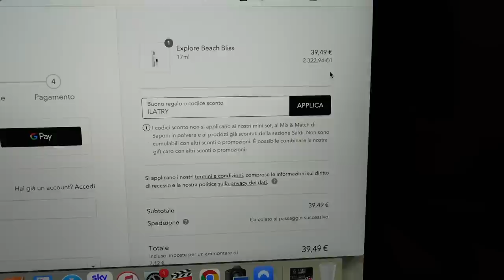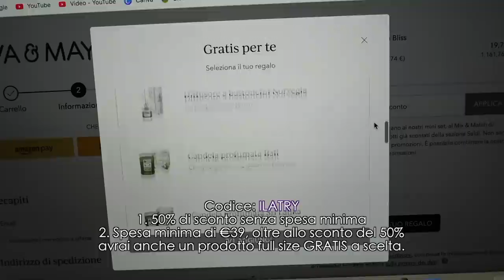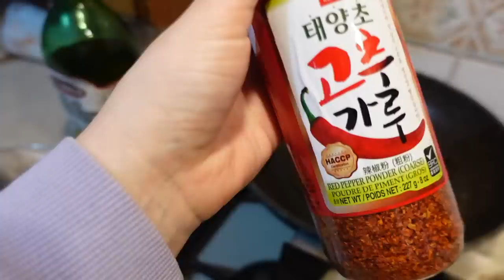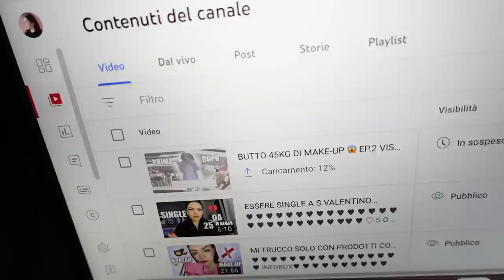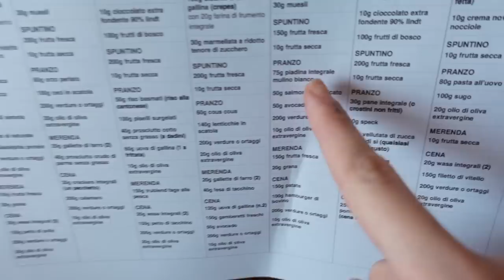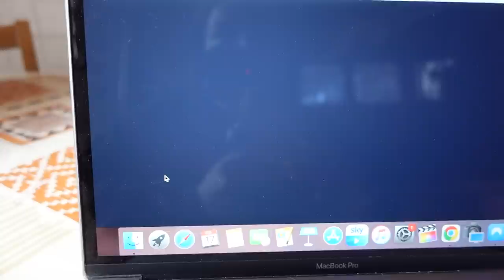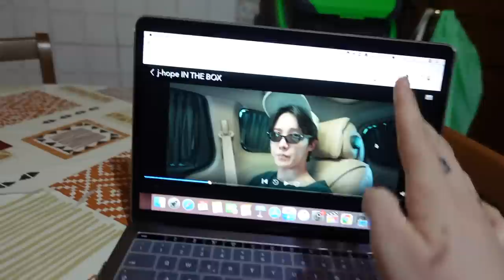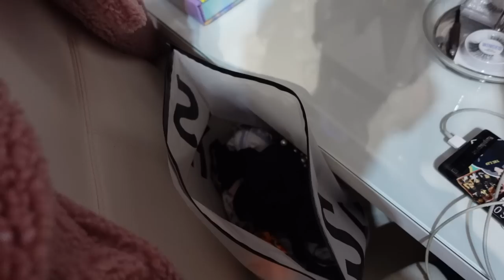UNA SETTIMANA CON ME😪perchè piango sempre, acquisti costosi e insonnia!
♥ ♥ ♥ ♥ ♥ ♥ ♥ ♥ ♥ ♥ ♥ ♥ ♥ ♥ ♥ ♥ INFOBOX♥ ♥ ♥ ♥ ♥ ♥ ♥ ♥ ♥ ♥ ♥ ♥ ♥ ♥ ♥ ♥

AVA&MAY:

Codice: ILATRY
2. Spesa minima di €39, oltre allo sconto del 50% avrai anche un
prodotto in misura standard GRATIS a scelta.
3. Codice valido per 1 mese su tutto lo shop

❤ VINTED ▹ @ila0203

♡ INFORMAZIONI UTILI
❤ Con cosa registro : Canon Eos 70D (obiettivo 18-55)
❤ Camera Vlog: Sony dsc rx100 M4
❤ Con cosa edito : Final Cut Pro X
❤ Anteprime video: PicMonkey / Pizap